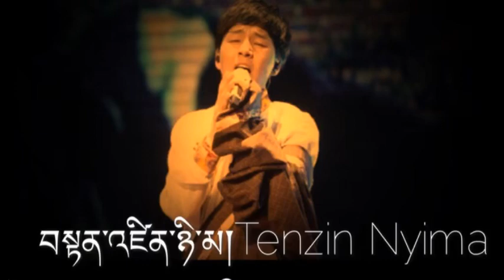བསྟན་འཛིན་ཉི་མ། Tenzin Niyma 旦增尼玛的藏歌